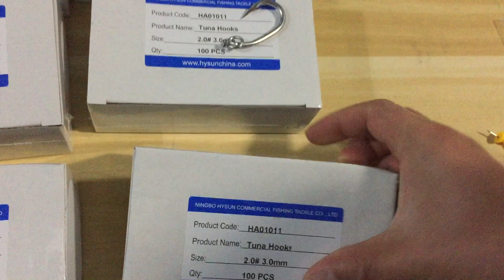longline circle deep sea tuna hooks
we are direct manufacture for tuna longline fishing equipments, tuna hooks, circle hooks, swordfish hooks, octopus hooks, swivels , snap with bl swivel, nylon mono line, fishing tools